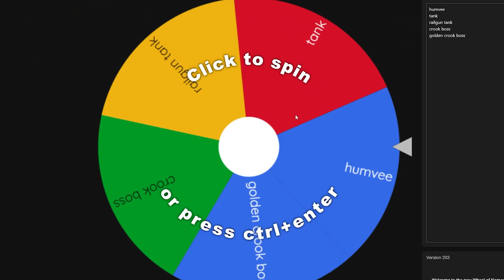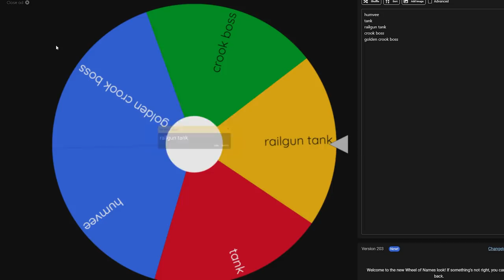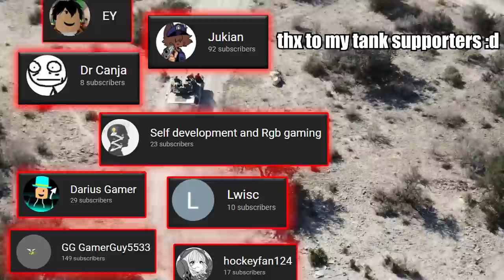i WON with NO Towers.. | Tower Defense Simulator ROBLOX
today in tower defense simulator roblox i have beat the game without using ANY towers. i am the best at tds!!